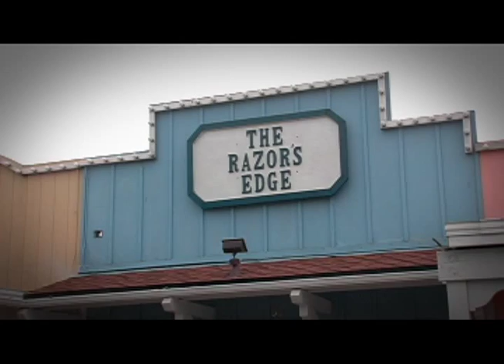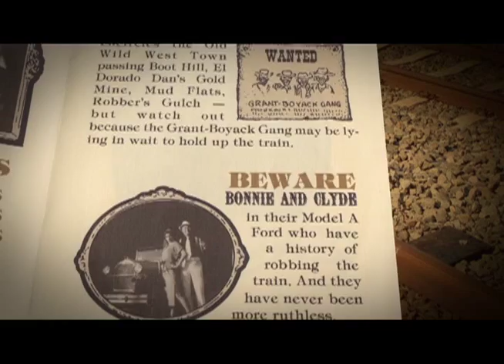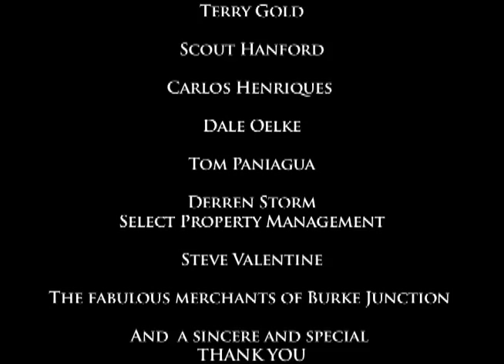The Story of the Burke Junction Railroad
Cameron Park CA's Burke Junction's Railroad is back and this is the story of its renovation.